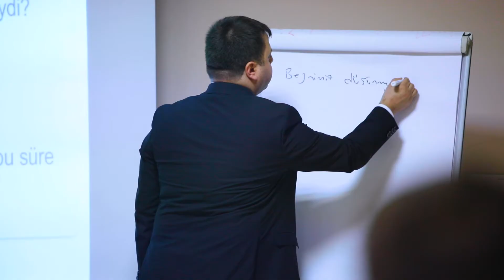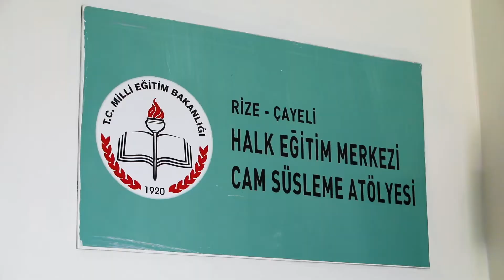Developing Local Entrepreneurs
First Quantum Mineral's Corporate Social Responsibility Program in Cayeli, Turkey